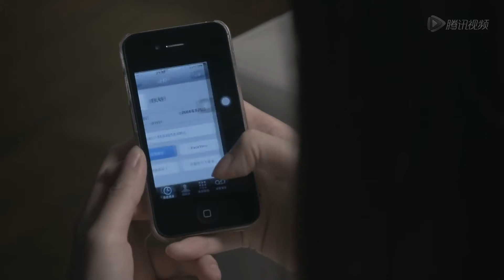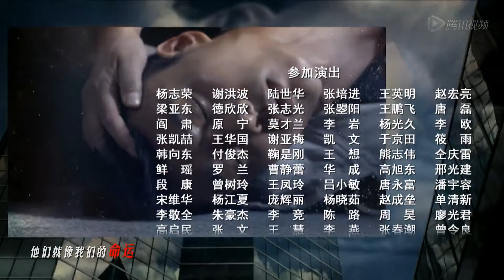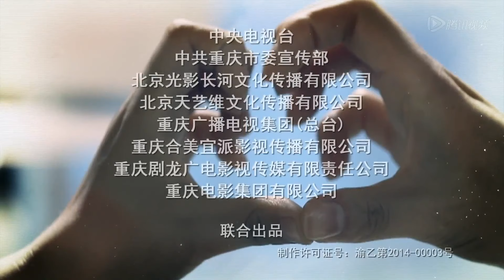寻找爱情和幸福之路的传奇故事|《春天渴望》第16集（由白恩、柴碧云主演）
主 演：白恩，柴碧云，吴佩柔，迟蓬，张喜前
导 演：梦继
《春天渴望》讲述了黔江农民侯天明在家乡和北京职场打拼的故事。主人公侯天明从小在农村由爷爷奶奶带大,成年后去北京找到一份IT业工作，挣得不多，但看起来比弟弟天亮干体力活体面多了。天明性格虚荣好吹牛。妻女在老家生活，每月往家里打钱，认为自己尽了责任。长期分居， 导致妻子跑掉，女儿成了留守儿童。天明在上司帮助下，把女儿接到北京，不久母亲生病要人照顾，无奈回到农村。回家后他无法融入家乡，留下不能干活只会吹的形象。母亲去世后，女儿和他回到北京，找不到工作。他逐渐了解了孩子，认识到父亲的责任，不愿女儿在北京受苦，回到农村，在本地企业找到了位置，并把自己的前上司动员过来。这时跑掉的妻子回来，妻子的出走自己有很大责任，他选择原谅妻子。结尾，天明一家在家乡安顿下来